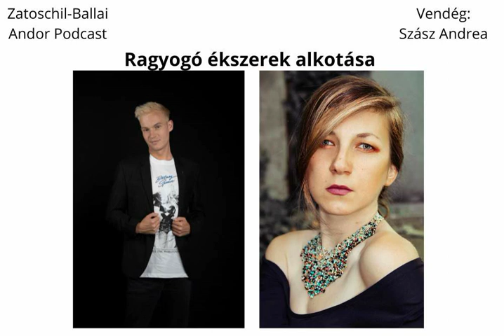Ragyogó ékszerek alkotása - interjú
Legújabb vendégem Szász Andrea ékszertervező. Egyedi és ragyogó ékszereivel nők tömegét vonzza, kollekciói tükrözik a nőisséget és az eleganciát. Beszélgetésünk során bevezet minket tervezői életébe és meg tudjuk, hogyan jönnek létre a ragyogó ékszerek. Tartsatok velünk.